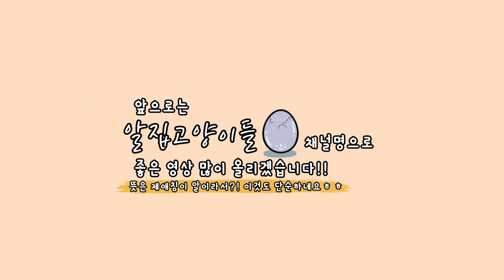채널명 변경 합니다!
안녕하세요!
하백담으로 시작한 채널명을 바꾸려고 합니다^^

하미,백미,다미 3마리였던 고양이들이
하미,백미,다미,베베,슈슈,뭉뭉 까지 6마리 고양이로 늘어나다보니 채널명을 변경하기로했어요~
갑작스럽게 채널명이 바뀌면 놀라실꺼같아 짧게나마 안내 영상 올립니다.

앞으로도 좋은 영상 올리겠습니다! 많이 사랑해주세요^^